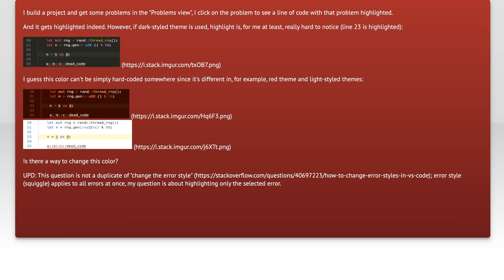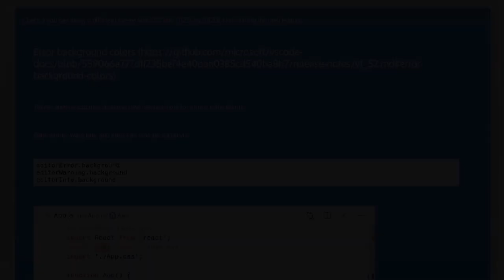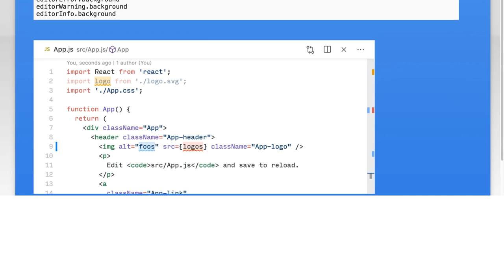Change error highlight color in vs code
visual-studio-code: Change error highlight color in vs code

Related to: visual-studio-code, vscode-settings